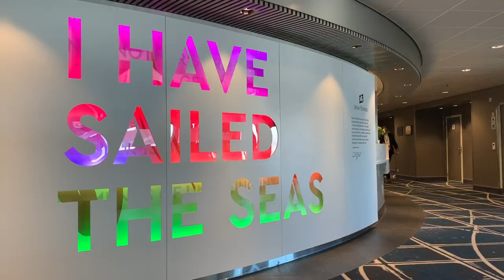WATCH: Inside the W.B. Yeats - Irish Ferries' €150m 'cruise-ferry'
After months of delays and controversy, Irish Ferries' W.B. Yeats has set sail. Here's a sneak peek inside...